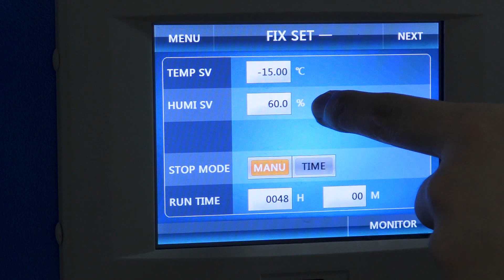Blackview BV9700 Pro Freeze Test - Can It Survive -15°C After 24 Hours?